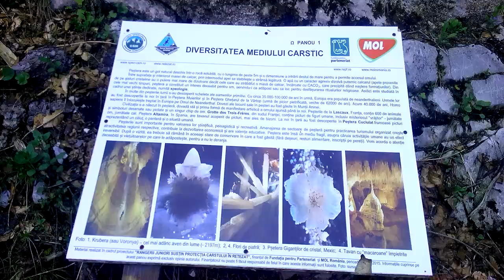Parcul National RETEZAT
Parcul Nationalge Retin leezat din Muntii Retezat este un parc ocrotit prin lege.